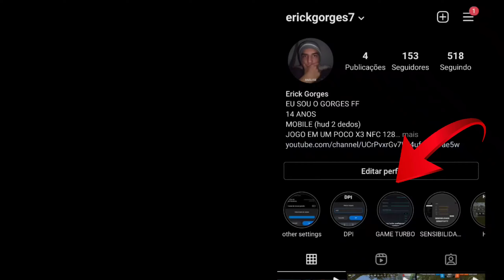My Settings 2.0⚙️ Poco X3 NFC | DPI ???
FREE FIRE ⚡

OUTRAS INFORMAÇÕES QUE ME PERGUNTAM:

📍FF NAME : GORGES 樂
📍GUILD NAME : .
📍COUNTRY : BRAZIL
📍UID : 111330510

📱Celular : Poco X3 NFC 128gb/6gb

🖥️ Editor : Kinemaster Pro

MEU SONHO E SER JOGADOR PROFISSIONAL!
ME AJUDE INSCREVENDO SE

Poço x3 free fire
tela esticada